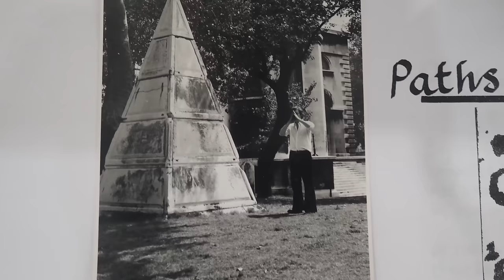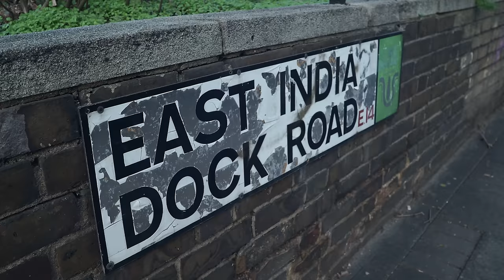East End Echoes - London walk from Mile End to Poplar via Limehouse (4K)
From the 18th Century Novo Cemetery to Hawksmoor's St Anne's Church Limehouse via the Regent's Canal then two historic locations in Poplar.

Featured in this video: Mile End Road and the story of the Peasant's Revolt of 1381, Novo Jewish Cemetery established in 1733, Regent's Canal and the story of the failed Regent's Canal Railway,  Mile End Park, The Ragged Museum, Commercial Road, the Limehouse Cut, St Anne's Church Limehouse, East India Dock Road, Grundy Street and site of the African Queen Pub, Chrisp Street Market, Balfron Tower, Aberfeldy Street, East India DLR Station.

My Books:
Welcome to New London
This Other London